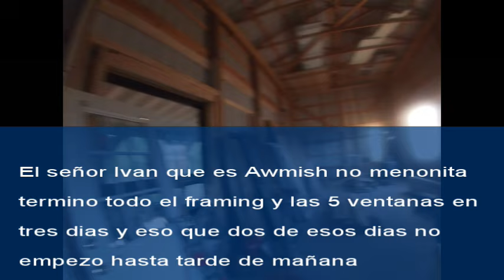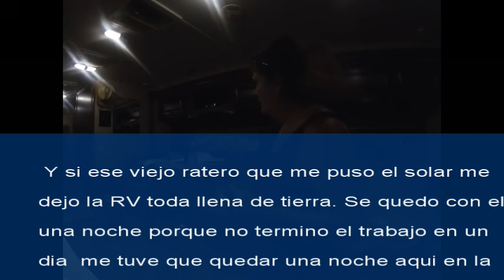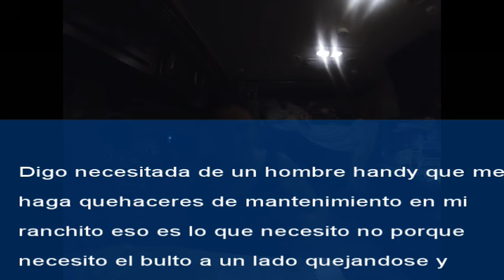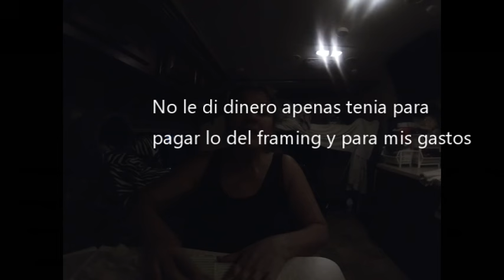OMG!!!! ESTO SE PUSO BUENO!!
Wow se puso bueno el asunto.